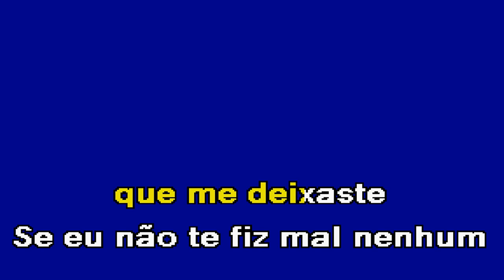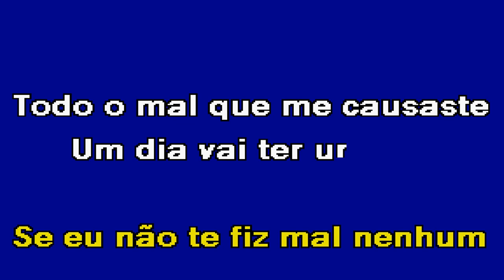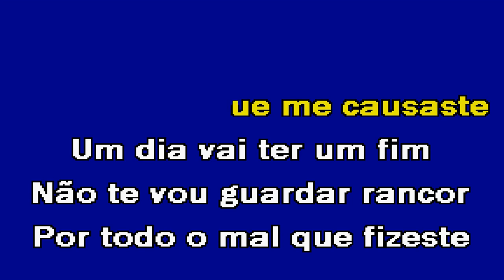PORQUE JÁ NÃO ME AMAS Banda Fusiforme Karaoke